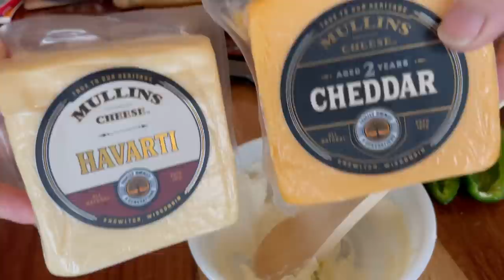Using my WOOD STOVE as an OVEN/Off Grid Cabin/EP-55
I love using my wood stove for cooking. I’ve also figured out a way to bake using the wood stove. It is a Forgeron by J.A.Roby Inc. and they are made in Quebec.
I would have purchased the full size with the oven but my cabin had limited space.
I will cook pizza and bake bread using my wood stove in a future video.

Viewers asking for my mailing address...
One Woman’s Wilderness
C/o Lisette
Nöelville, Ontario
P0M-2N0
Canada